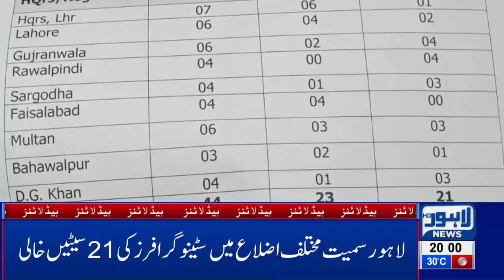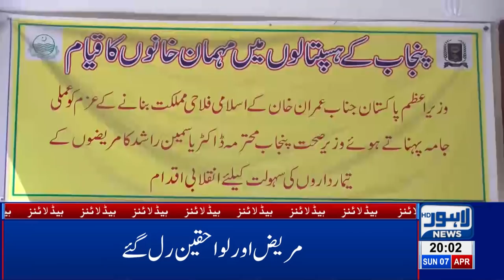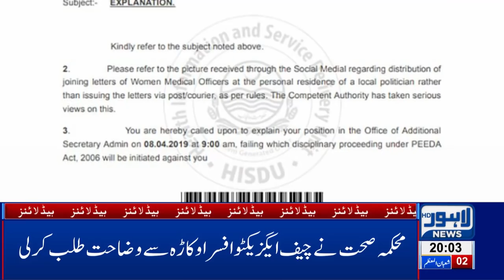08 PM Headlines Lahore News HD – 7th April 2019